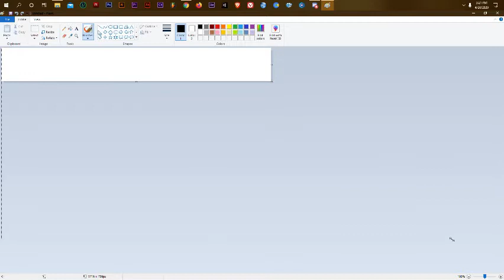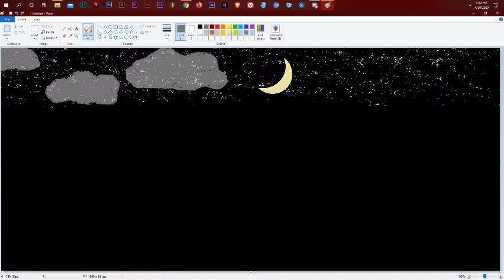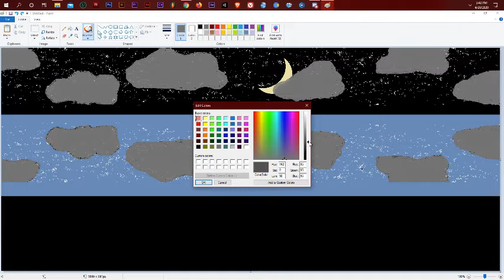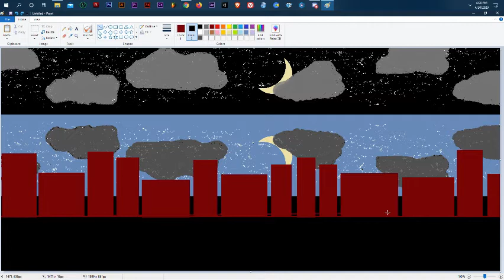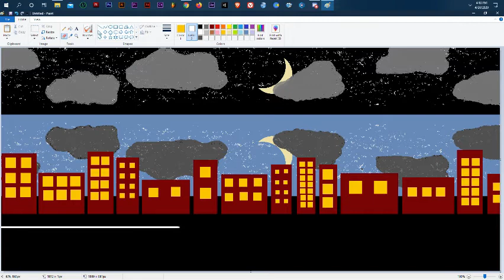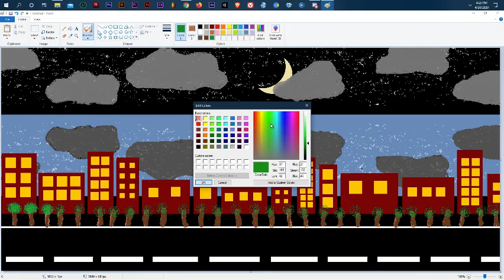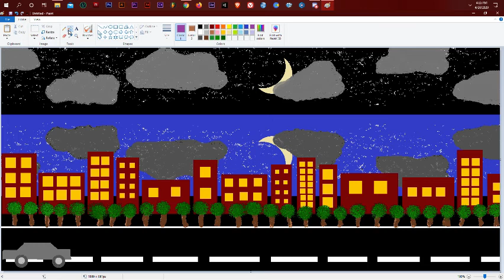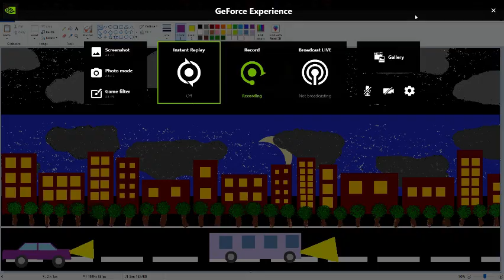[Full Length] Using MS Paint to draw 'Night Skyline Scenery' - No Audio - Oddly Satisfying Video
I was uploading various gameplays, tutorials, etc. since past few weeks after almost 2 years of gap from uploading on youtube. Today, after almost 1 month of quarantine due to corona virus pandemic lock-down, I was thinking what was the first ever software or tool that I learnt on a computer and it reminded me of how I was introduced to computer for the first time back in 1998 and the first thing I did on it was drawing some scenery using this tool called MS Paint. After more than 2 decades the fun remains the same, I have seen people do wonders using this simple tool, here's how I used MS Paint to draw this scene using most basic tools.

Here's an article on how to reach MS Paint on your Windows ((all versions)) Operating System in 8 different ways in case you need it:

Laptop Specifications:
Central Processing Unit (CPU) / Processor:
Model: Intel(R) Core(TM) i7-6700HQ CPU @ 2.60GHz
Base Speed: 2.59 GHz
Core Speed on Load: upto 3.5GHz x8 logical processors
Cores: 4
Logical Processors: 8
L1 cache: 256 KB
L2 cache: 1.0 MB
L3 cache: 6.0 MB

Random Access Memory(RAM):
Memory: 16 GB
Speed: 2133 MHz
Slots Used: 2 of 4
Form Factor: SODIMM

Graphics Processing Unit (GPU) / Graphics Card:
Model: NVIDIA GeForce GTX 965M
Dedicated GPU Memory: 2.0 GB
Shared GPU Memory: 8.0 GB
DirectX Version: 12

Hard Disk:
Model: HGST HTS721010A9E630